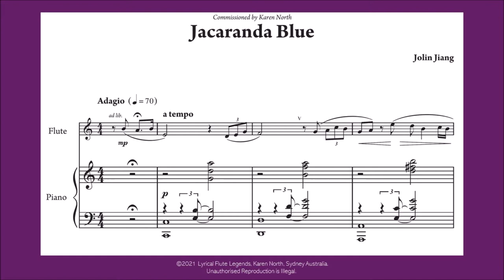Jacaranda Blue by Jolin Jiang (flute & piano)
From Lyrical Flute Legends by Karen North (ed.)
A repertoire book for intermediate level flute with piano accompaniment – 20 exclusive works by contemporary composers from US, Australia, UK and Canada, plus inspiring new arrangements of 19th and 20th century music.